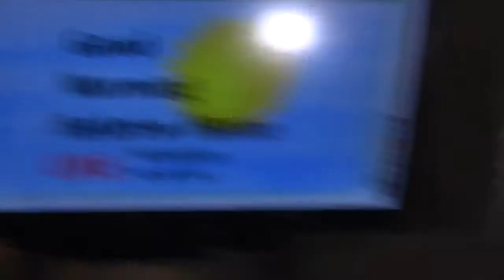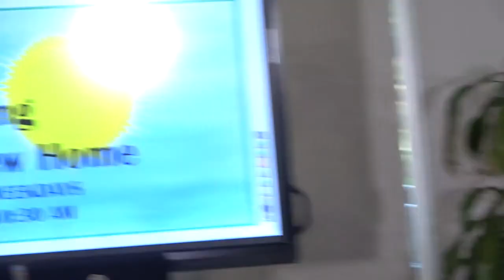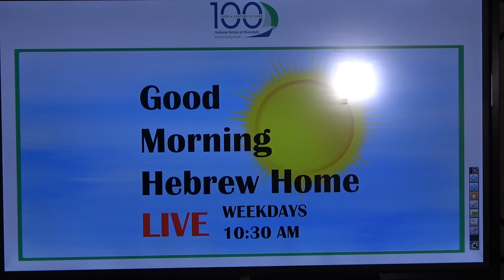Good Morning Hebrew Home! Ep. 84 | September 22, 2020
This episode is hosted by Olivia Cohen with a few pieces of news and announcements to start residents' day. Good Morning Hebrew Home is a daily talk show created by Hebrew Home staff to entertain and engage residents with fun, uplifting programming. The show broadcasts live throughout the Hebrew Home weekday mornings at 10:30 a.m. on channel 8.